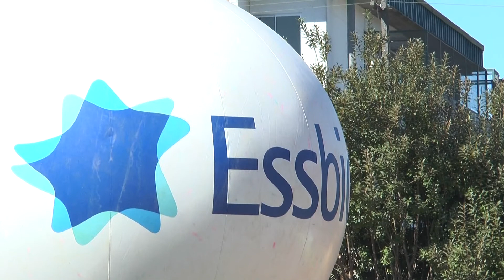AREA CHICA: Torneo Regional de Escuelas de Verano se desarrolló con éxito en Tomé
La iniciativa, que estuvo patrocinada por Gesnova, contó con equipos de Tomé, Laja y Chillán.